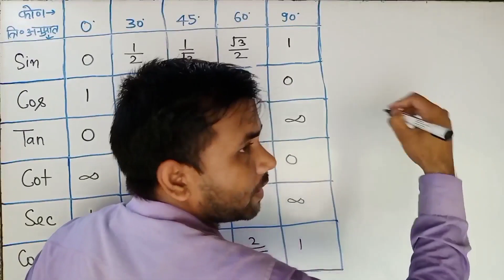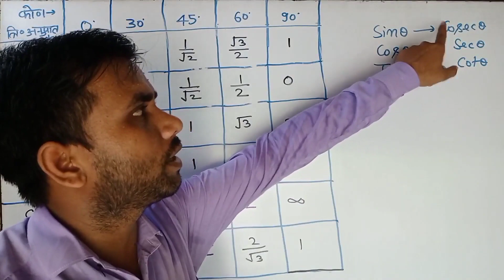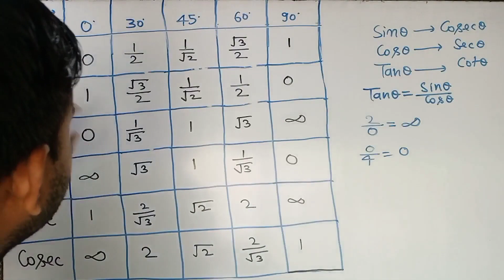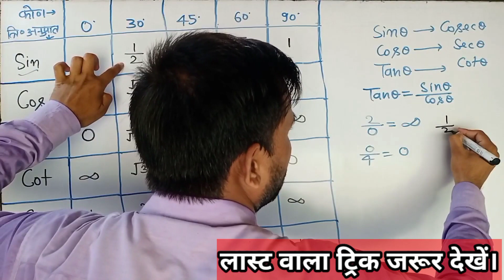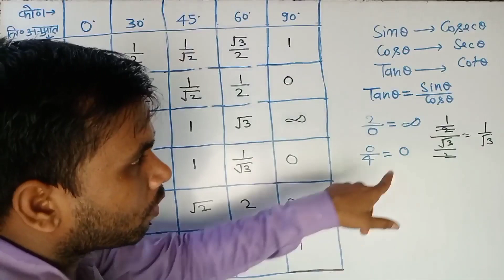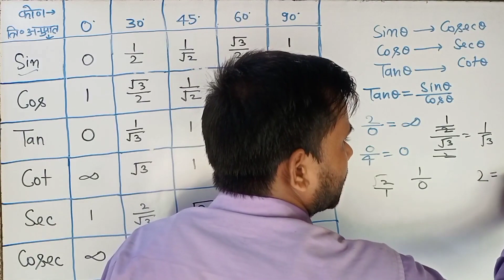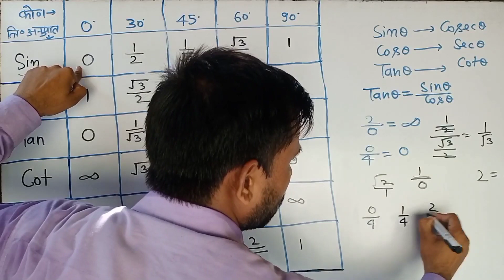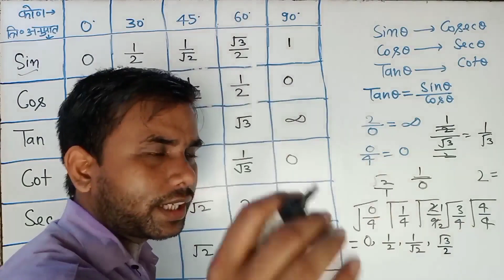त्रिकोणमिति सारणी याद करने का ट्रिक/trikonamiti table trick/trikonamiti table kaise yad karen 2023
Hello friends-
Is video men Maine trikonamiti sarani yad karen ka tricks bataya hai.Jo aap ko trikonamiti ke prashno ko hal karane men bahut help karega.

Board Exam-2023 Questions-

Topics covered-
त्रिकोणमिति सारणी याद करने का ट्रिक
trikonamiti table trick
trikonamiti table kaise yad karen 2023
Trigonometry Table yaad karne ki Trick
Trikonmiti Table
Trigonometry formula yaad karne ki Trick
Trigonometry table trick in english
Trigonometry table trick in Hindi
Trigonometry table formula
Sin, cos table trick
Trikonmiti table trick
Dear sir table trick
Class 10 trikonmiti
Trikonmiti Formula Table
Trikonmiti table PDF
Trikonmiti sarni
Trigonometry chapter table
Trikonmiti Table
Sin cos table
Trikonmiti Formula PDF
10 vin ka formula
त्रिकोणमिति सारणी बनाइए
त्रिकोणमिति सारणी 360 तक
Trikonmiti Formula
Trikonmiti table trick
Trikonmiti sarni 0 se 360
Trikonmiti sarni 0 se 360 PDF
EMS WITH ANURAG SIR
ems with anurag sir live